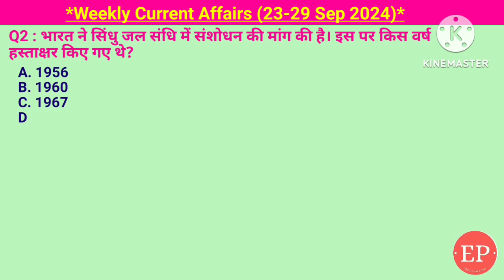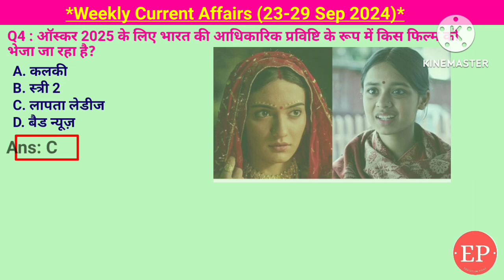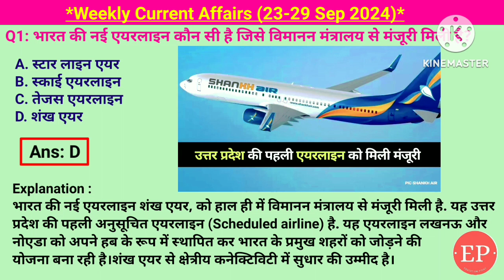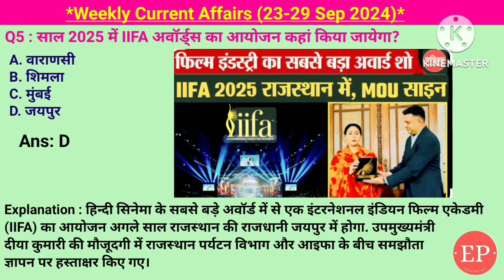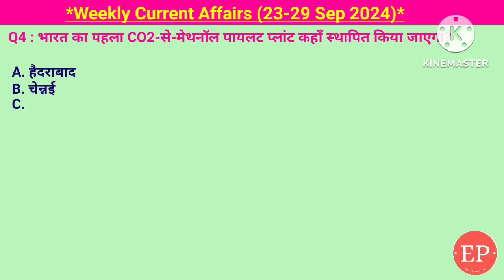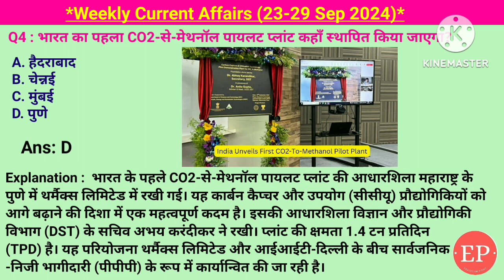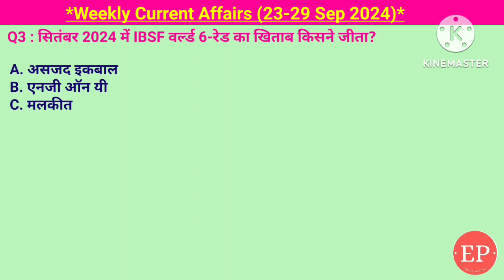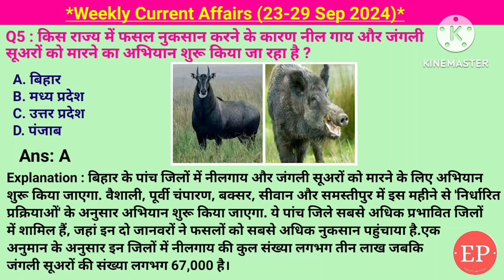23-29 Sep 2024 Weekly Current Affairs | Most Important Current Affairs 2024 | Crack Exam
23-29 Sep 2024 Weekly Current Affairs | Most Important Current Affairs 2024 | Crack Exam

Weekly current affairs (23-29 Sep 2024)

प्रधान मंत्री नरेंद्र मोदी की संयुक्त राज्य अमेरिका यात्रा में क्वाड लीडर्स समिट में शामिल,भारत ने सिंधु जल संधि पर किस वर्ष हस्ताक्षर किए गए थे,मेलबर्न विश्वविद्यालय
ने भारत में अपना केंद्र कहां खोला है,ऑस्कर 2025 के लिए भारत की आधिकारिक प्रविष्टि के रूप में किस फिल्म को भेजा जा रहा है,लापता लेडीज,भारत के लिए 2024 शतरंज ओलंपियाड में किन टीमों ने स्वर्ण पदक जीते,2025 में IIFA अवॉर्ड्स का आयोजन कहां किया जायेगा,किस एयरपोर्ट का नाम जगद्गुरु संत तुकाराम महाराज के नाम पर रखा गया है,नगर वन योजना किस मंत्रालय द्वारा शुरू की गयी है,भारत ने हाल ही में किस देश में दो नए वाणिज्य दूतावास खोलने की घोषणा की है, भारत की नई एयरलाइन कौन सी है जिसे विमानन मंत्रालय से मंजूरी मिली है,शंख एयर,मिस यूनिवर्स इंडिया 2024 की विजेता कौन बनी,रिया सिंघा,भारत का पहला
CO2-से मेथनॉल पायलट प्लांट कहाँ स्थापित किया
जाएगा,यूपी इंटरनेशनल ट्रेड शो 2024 कहाँ आयोजित किया गया है,मेक इन इंडिया के तहत भारत दुनिया में किस उत्पाद का दूसरा सबसे बड़ा निर्माता बन गया है, एशिया पावर इंडेक्स में भारत किस देश को पछाड़कर एशिया का तीसरा सबसे शक्तिशाली देश बनकर उभरा है, प्रत्येक वर्ष विश्व पर्यटन दिवस कब मनाया जाता है,परम रुद्र सुपर कंप्यूटर कहाँ स्थापित किए गए हैं,सितंबर 2024 में IBSF वर्ल्ड 6-रेड का खिताब किसने जीता,कमल चावला,किसने 'एक पेड़ माँ के नाम' ऐप लॉन्च किया है,किस राज्य में फसल नुकसान करने के कारण नील गाय और जंगली सूअरों को मारने का अभियान शुरू किया जा रहा है